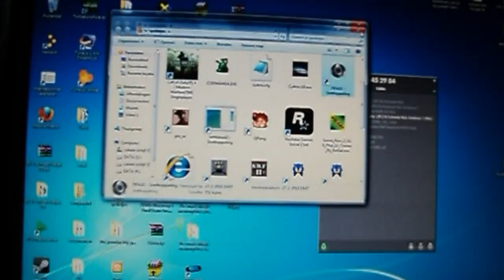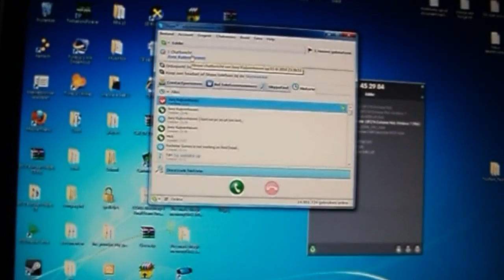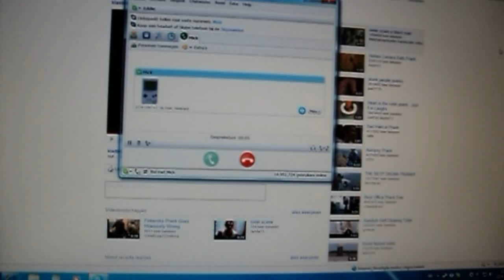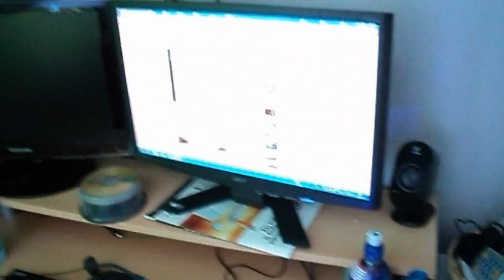Voor mn fans (Again)